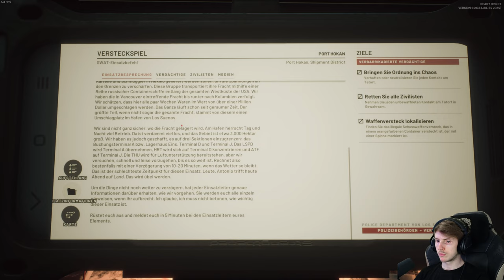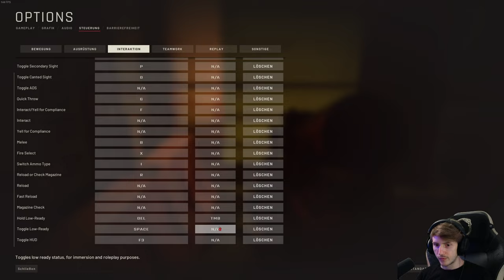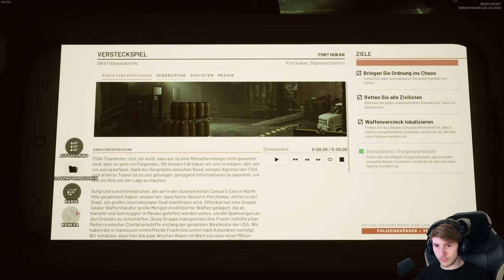Ready Or Not 👮 30: Alle Spuren führen in den Hafen von Los Suenos [KAMPAGNE]